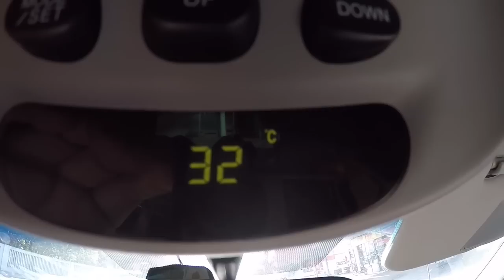Roubado em Plena Semana Santa !!!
➜ Instagram’s: @DbTv_USA
Infelizmente o país sofre com esse cancer social que se chama CRACK.

Infelizmente minha casa foi vitima de um desses "doentes"

Venha fazer parte da GoodMovieNetworksTv a Network a qual faço parte.

Motocicleta: Honda CB1000R

Equipamentos: GoPro Hero 3, Sony HandCam, Microfone Lapela

Valeu galera!!

Atalla Escape, KLE621